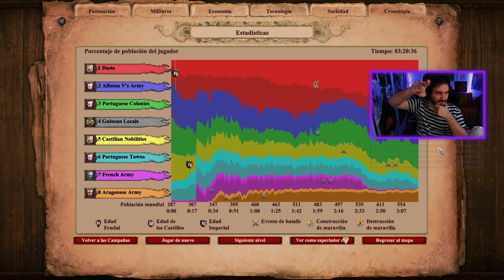LA ELEGIDA | Age Of Empires II | ISABEL DE CASTILLA #3 | Campañas de la comunidad